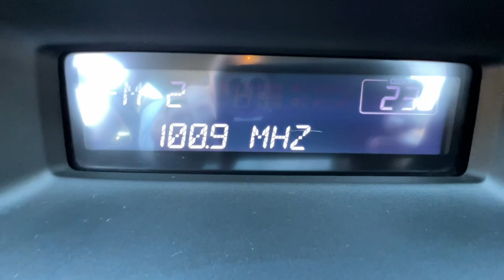2011 Honda Accord Spartanburg, Greenville, Greer, Inman, SC, Forest City, NC P53252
Polished Metal Metallic Used 2011 Honda Accord SE available in Spartanburg, South Carolina at Vic Bailey Honda. Servicing the Greenville, Greer, Inman, SC and Forest City, NC area.

500 E Daniel Morgan Ave

THIS IS A FRESH TRADE THAT HAS NOT AND WILL NOT BE SERVICED. SOLD COMPLETELY AS IS AS WAS TRADED. SOLD WITH ABSOLUTELY NO GUARANTEES AT ALL. THIS IS JUST AN ALTERNATIVE TO TAKING IT TO THE AUCTION. NO FINANCING IS AVAILABLE!!! CASH ONLY!!! DOES NOT INCLUDE TAG TAX AND FEES.brbrLOCAL TRADE ***, Power driver seat. CARFAX One-Owner.brbrbrVICS NO HASSLE PRICE.